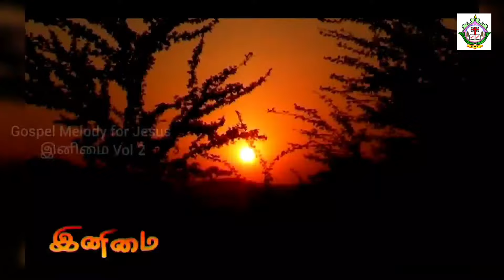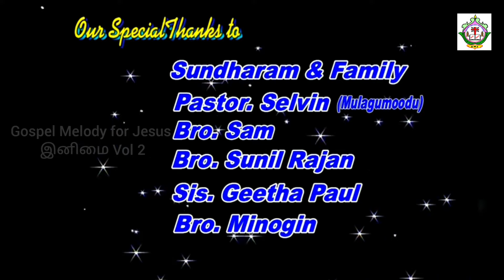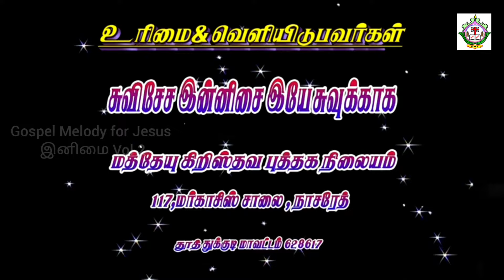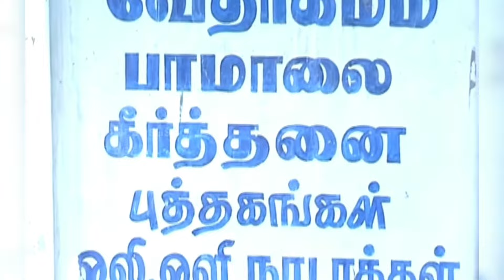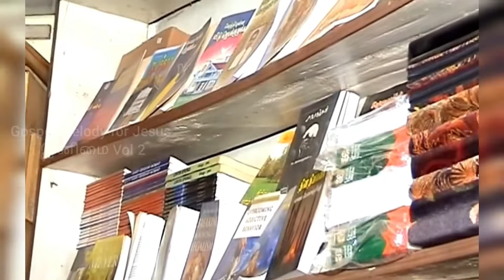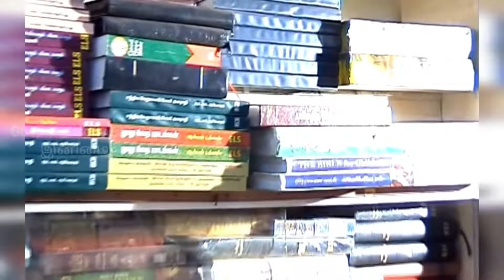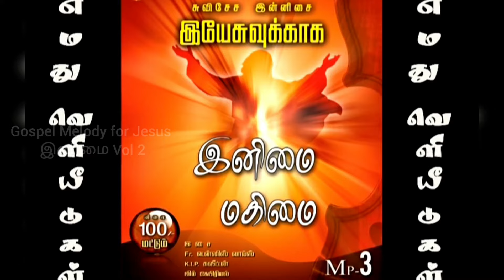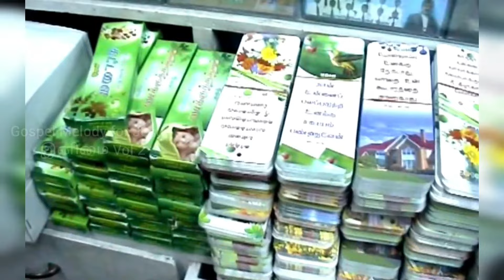ENNIMAI VOL2 | இனிமை | GospelMelodyForJesus | TraditionalSongs | கீர்த்தனைபாடல்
Gospel Melody For Jesus Presents.
ENNIMAI  - VOLUME 2 DVD
சுவிசேச இன்னிசை இயேசுவுக்காக தாயாரித்து வெளியிடும்
இனிமை பாகம் 2  DVD

 1. இயேசு நல்லவர் | ஜெசிந்தா
 2. மந்தையில் சேரா ஆடுகளே | ஜெய்கர்
 3. இயேசு தானே அதிசய தெய்வம் | ஜெசிந்தா
 4. மேகங்கள் நடுவே வழி பிறக்கும் | K.I.P. பிரைட்டன்
 5. பாதை தெரியாத ஆட்டைப் போல | ஜாஃபி
 6. தோத்தரிப்பேன் தோத்தரிப்பேன் | கிறிஸ்டோபர்
 7. சுந்தர ரட்சகனே | ஜெசிந்தா
 8. நெஞ்சத்திலே தூய்மை உண்டோ | M.K. பால் & ஜாஃபி
 9. உன்னை காக்கிறவர் உறங்கார் | ஜாஃபி
10. என் ஆத்துமாவே கர்த்தரை ஸ்தோத்தரி | சுவிட் ஆர்க்கஸ்ட்ரா
11. Title - இனிமை பாகம் 2  DVD
12. Gospel Melody For Jesus - ADD

எங்களுக்கு வீடியோ சூட்டிங் எடுக்க உதவியவர்களுக்கு
என்றும் நன்றியுடன்...
M. விஜில் - ஆண்டாம் பாறை
M. கிதியோன் - தோவாளை
விஜயகுமார் நர்சரி கார்டன் - குழித்துறை
திற்பரப்பு & அருவிக்கரை சுற்றுலா தலத்தின் நிர்வாகிகள்
ஆத்ம நிலையம் நர்சரி கார்டன்  - செறுவாரக்கோணம்
மிட்ஸ் கத்தோலிக்க நிர்வாகத்தினர் - குழித்துறை
மலைக்கோயில் நிர்வாகத்தினர் - சிதறால்
சுந்தரம் & குடும்பத்தினர்
பாஸ்டர் செல்வின் - முளகுமூடு
சகோ. சாம்
சகோ. ஆபிரகாம் & குடும்பத்தினர்
சகோ. பாபு  & குடும்பத்தினர்
சகோ. சுனில் ராஜன்
சகோதரி. கீதாபால்
சகோ. மினோஜின்

Our special thanks to :
Sundaram & family
Pastor.selvin - mulagumoodu
Bro.abraham & family
Bro.sunil rajan
Bro. Babu & family
Bro.Minogin

பாடியவர் Singers  :
ஜெசிந்தா | Jesintha
ஜாஃபி | Jaffi
ஜெய்கர் | Jaihar
K.I.P. பிரைட்டன் | K.I.P. Brighton
கிறிஸ்டோபர் | Christopher
M.K. பால் | M.K.Paul
சுவிட் ஆர்க்கஸ்ட்ரா Sweet Orchestra Choir

தோற்றம் Artists :
ஜமின் சாலமோன் | Jamin Solomon
அனிதா | Anitha
ஜாண் ஒய்சிலின் | John Oyselin
பபி | Pabbi
விஜய் சந்திரன் | Vijay chandran
குற்றிமாவிளை சபை H.M.S. பாடகர் குழு
அஜி கிறிஸ்டலின் | Aji christalin
விஜி கிறிஸ்டலின் | Viji christian
அஸ்வதி | Aswathy
கலா | Kala
M.s.Merlin Rebinath | M.s.மெர்லின்ரெபிநாத்

Studio : Friend's Digital Video Editing Lab - Kaliakkavilai
Editing : Binu - Marthandam
Camera : Kishore
Assistant Camera : Bibin Rajan
Make up : Edwin
Vehicle Drivers : Minogin, Saleem, Kumar

இசை&இயக்கம் :
K.I.P. சுவிட்டன்

Music Arrangements, Mixing & Audio Mastering :
K.I.P. SWEETON
Sweet Orchestra
Nazareth– 628617,
Tuticorin Dist.
Nathan Digital at Nazareth

Producer :
G. Mathew jebasingh Tech.M.V.
 தயாரிப்பு :
கு.மத்தேயு ஜெபசிங்
இயக்கம் :
M.s.மெர்லின்ரெபிநாத்
Direction :
M.s.Merlin Rebinath

Copyrights of the Audio,Video,
Vocal,Musical works, Produced Owned By :
G.MATTHEW JEBASINGH, Tech.MV.
GOSPEL MELODY FOR JESUS,
MATHEW CHRISTIAN BOOK CENTRE,
No144, Margoschis Road,
Nazareth - 628617,
Tuticorin – District
Tamil nadu – INDIA

தயாரிப்பு, உரிமை & வெளியிடுபவர்கள் :
குரு. மத்தேயு ஜெபசிங்,
சுவிசேச இன்னிசை இயேசுவுக்காக,
மத்தேயு கிறிஸ்தவ புத்தக நிலையம்,
144, மர்காசியஸ் சாலை,
நாசரேத் _ 628617, தூத்துக்குடி மாவட்டம்,
தமிழ் நாடு, இந்தியா.

YouTube Version Mastering :
Gospel Melody For Jesus Studio
Nazareth